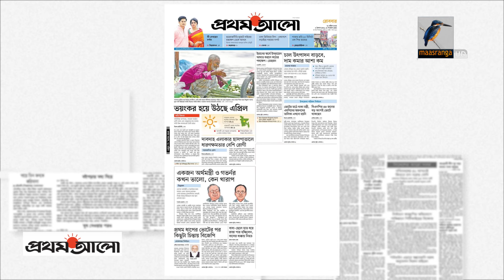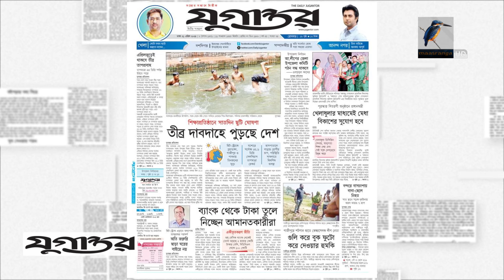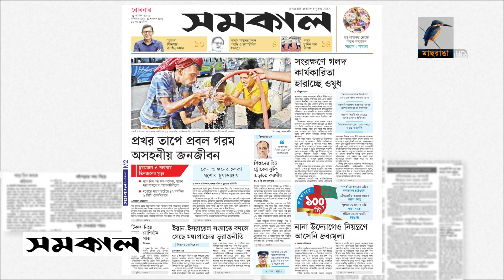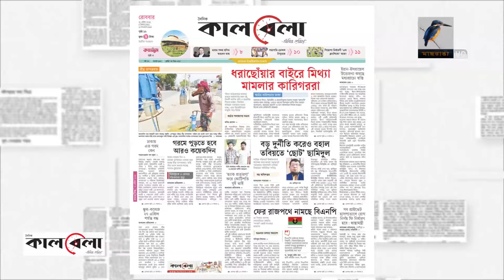প্রধান পত্রিকাগুলোর আজকের শিরোনাম I২১.০৪.২০২৪IMaasrangaNews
প্রধান পত্রিকাগুলোর আজকের শিরোনাম I২১.০৪.২০২৪

2 Bir Uttam Ziaur Rahman Road (New Airport Road)